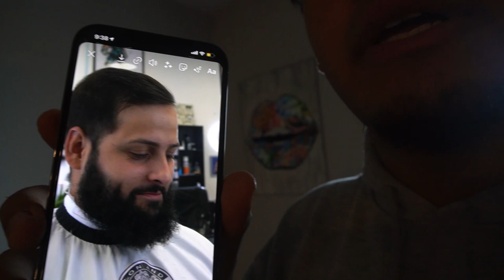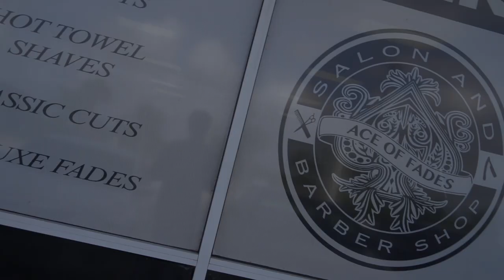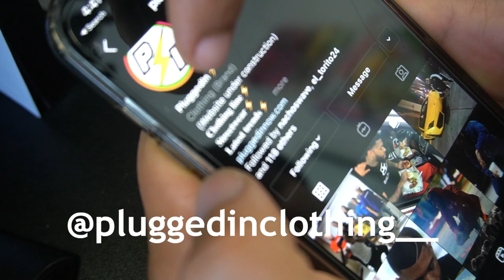First Barber Vlog (Chill Day)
A chill day at the shop
I hope you all enjoyed how my day goes at the shop with the boys